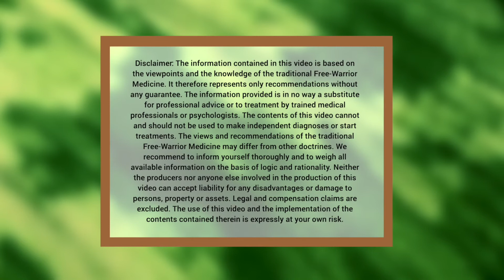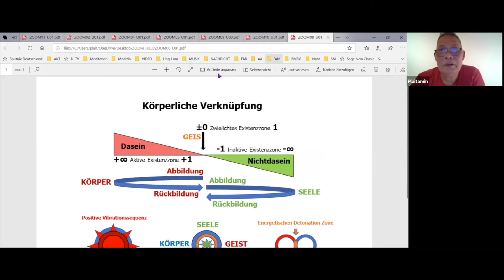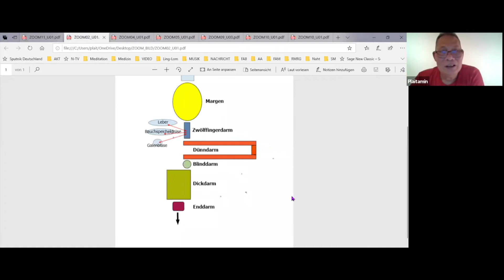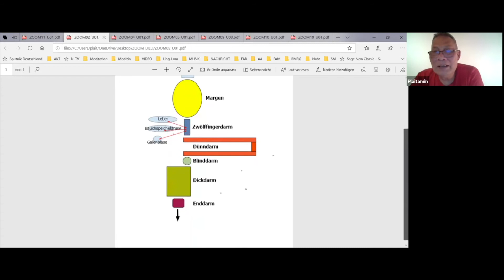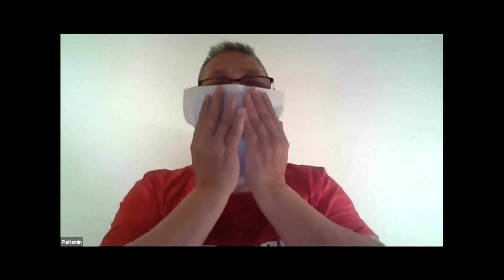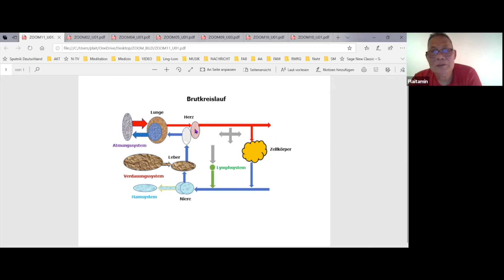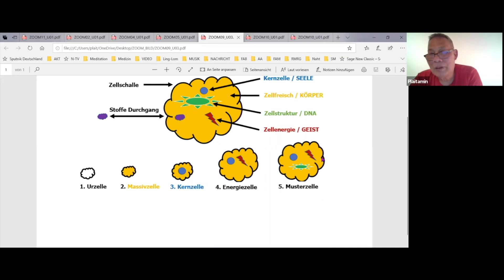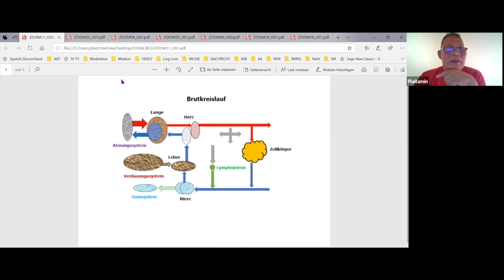Heilkunde Einführung - Teil 11: Das Blutkreislaufsystem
In diesem Zoom Call erklärt ein Lehrer was es mit dem Blutkreislaufsystem, der Verdauung und dem Lymphsystem auf sich hat. Dabei geht es unter anderem um Verdauungsorgane, Nährstoffkunde und die Frage was kosmetische Fruchtsäurebehandlungen mit sauren Gurken zu tun haben.

📖 Über die traditionelle

In früherer Zeit mussten Freikämpfer (Pahuyuth) in der Lage sein Verletzungen und Krankheiten fernab der Zivilisation behandeln zu können. Hierfür nutzten sie das Wissen der traditionellen Freikämpfer-Heilkunde. Die Naturheilkunde der Freikämpfer stammt von keiner anderen traditionellen Heilmethode (z.B. TCM, TJM, TEM, Ayurveda, etc.) ab. Wohl aber gab es seit je her Wechselwirkungen, die unter anderem auch zur Entwicklung der traditionellen thailändischen Medizin (TTM), der traditionellen Thai-Massage (TTM) und anderen Naturheilverfahren führten.

Die Freikämpfer-Heilkunde basiert auf den Erkenntnissen über Körper, Geist und Seele aus dem Saiyasart. Ihre Wirkung basiert ausschließlich auf einer Unterstützung der natürlichen Selbstheilungsfunktionen des menschlichen Körpers. Die Umkehrung der Heilkunde, insbesondere der Massagetechniken, findet sich in den Kampftechniken des Pahuyuth.

WICHTIGER HINWEIS: Die in diesem Video enthaltenen Informationen basieren auf den Standpunkten und dem überlieferten Wissen der traditionellen Freikämpfer-Heilkunde. Sie stellen lediglich Empfehlungen ohne jedwede Garantie dar. Die hier bereitgestellten Informationen sind kein Ersatz für eine professionelle Beratung oder Behandlung durch ausgebildete Mediziner oder Psychologen. Der Inhalt dieses Videos kann und soll nicht dazu verwendet werden Diagnosen zu erstellen oder Behandlungen zu beginnen. Die Ansichten und Empfehlungen der traditionellen Freikämpfer-Heilkunde können sich anderen Lehrmeinungen abweichen. Wir empfehlen, sich umfassend in alle Richtungen zu informieren und alle verfügbaren Informationen auf der Grundlage von Logik und Rationalität abzuwägen. Weder die Produzenten noch an die der Produktion dieses Videos beteiligten Personen können für etwaige Nachteile oder Schäden an Personen, Eigentum oder Vermögen haftbar gemacht werden. Rechts- und Schadenersatzansprüche sind ausgeschlossen. Die Verwendung dieses Videos und die Umsetzung der darin enthaltenen Informationen erfolgt ausdrücklich auf eigenes Risiko.